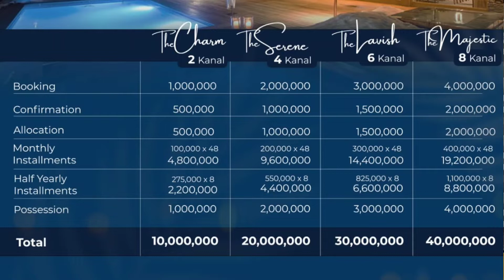7 wonder City Islamabad Farm houses Launched at pre launching Price || Prime location in Islamabad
Property ghar Islamabad is your one stop solution for all Real Estate problems from last Six years in Rawalpindi ، Islamabad. We started serving from 2014 and made our own identity in Market because of our best consultancy deliverance. People visit us for investments opportunities, rental options, purchases of shops, offices apartments, residential plots, commercial plots, houses and much more. Many of our overseas clients from overseas especially Saudi Arabia (KSA), UAE (Specially Dubai), Qatar UK, Germany, Norway, Canada, USA, and Australia prefer us because of our commitments and our satisfying solutions. We offer real estate consulting services in all CDA sectors and Housing Societies for residential and commercial real estate projects.